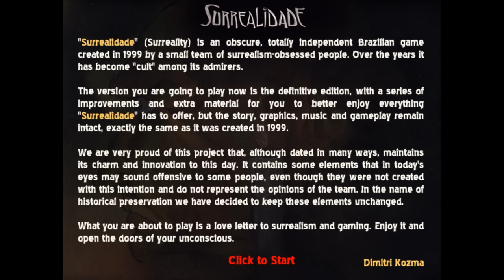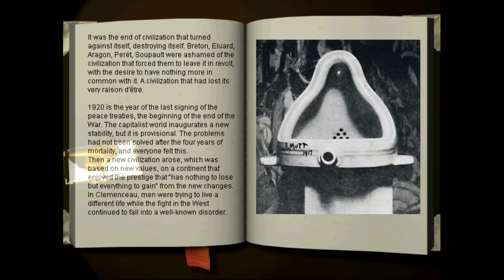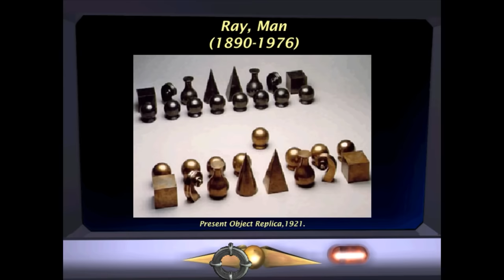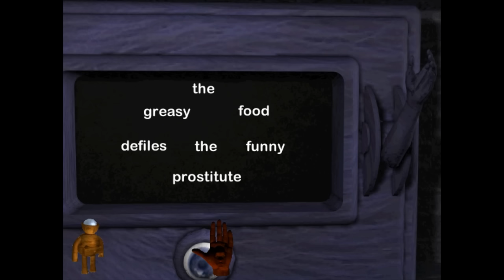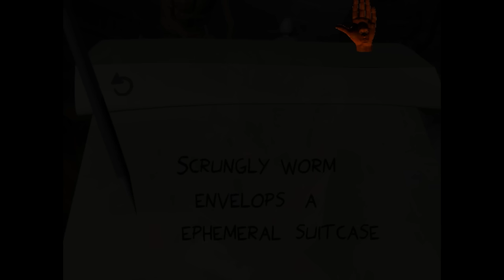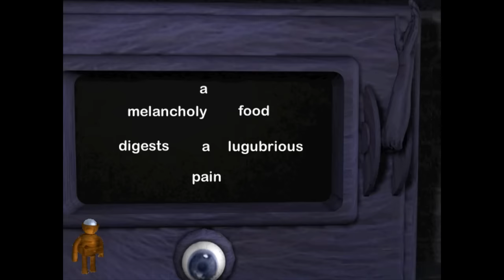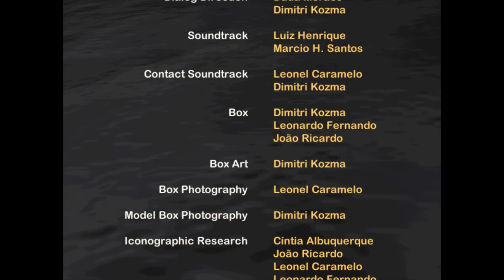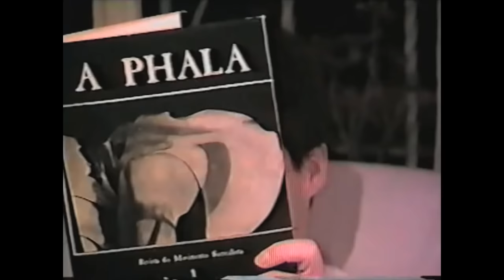Vinny plays an Obscure Brazilian Game from the 90s (Surrealidade)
Vinny plays Surrealidade - Definitive Edition for PC Live on Vinesauce!